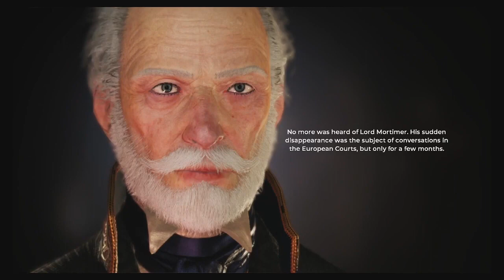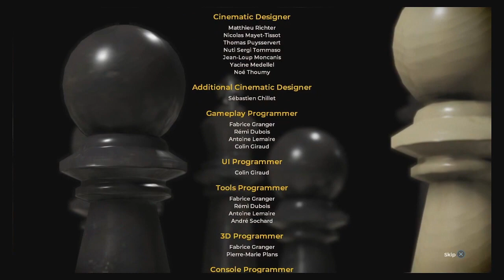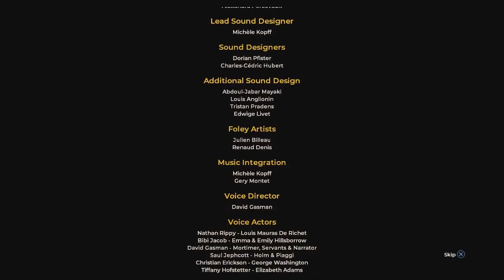Episode 5 | Checkmate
Shadow organizations. What a silly thought